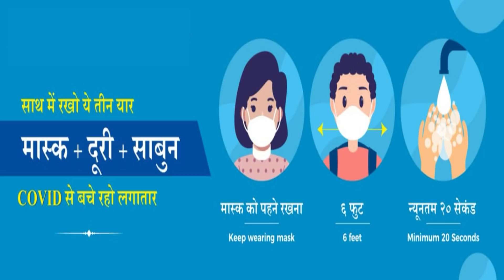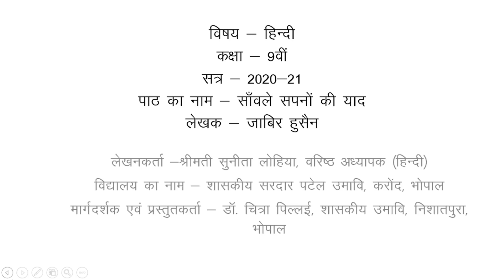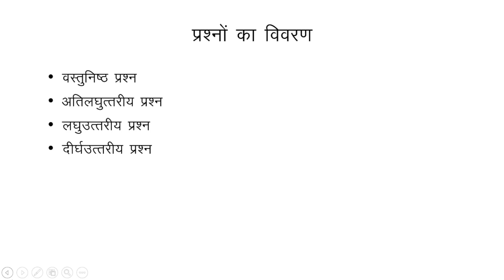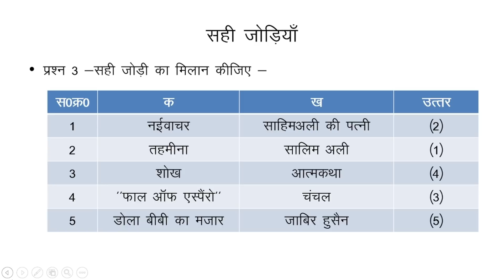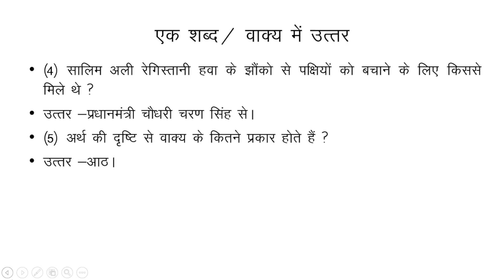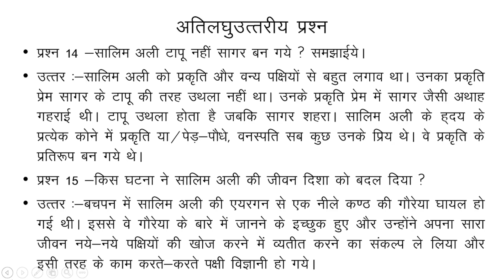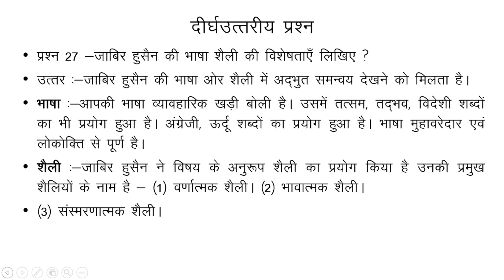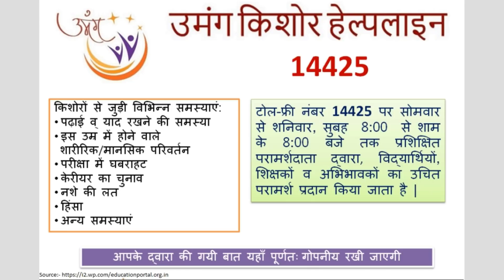34. कक्षा 9- हिंदी | Class 9- Hindi | सांवले सपनों की याद